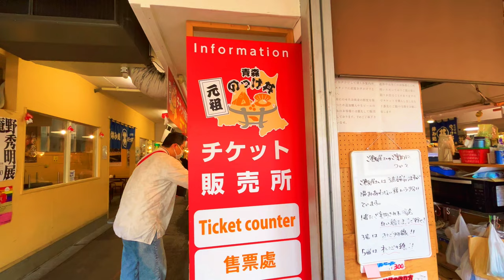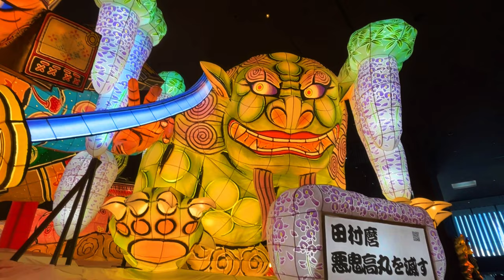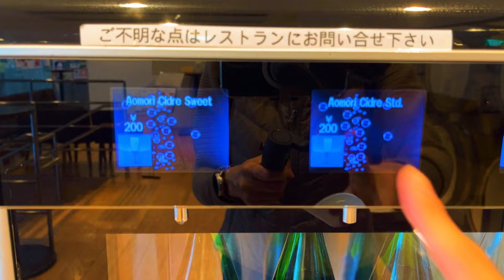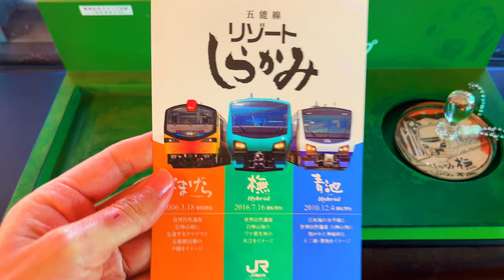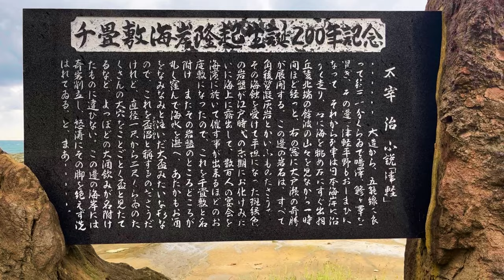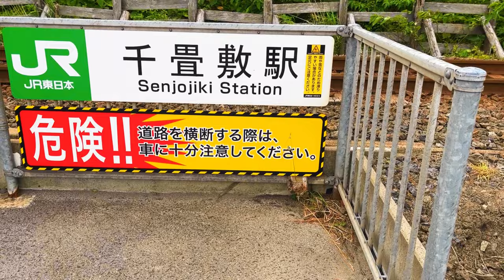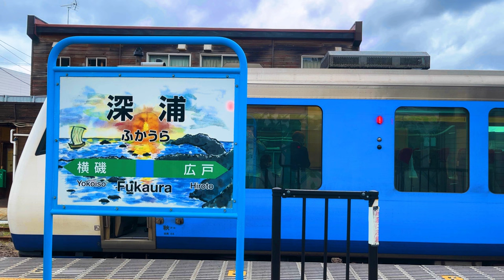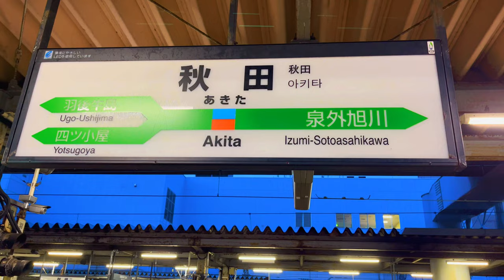Spectacular train running between the World Natural Heritage Site and the Sea of Japan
00:00 opening
00:30 Seafood Gourmet
04:28 Walking in Aomori City
05:03 Nebuta house Wa-rasse
06:54 Apple cider specialty store
08:36 Limited Express Train on the Sea of Japan
15:51 Senjyojiki Beach
21:56 Bento time
24:31 ending

June 2023.
This is the final installment of a four-part trip to Aomori.
We boarded the "Resort Shirakami" express train from Aomori City to Akita City.
Sightseeing spots near Aomori Station and seafood gourmet food are also introduced.